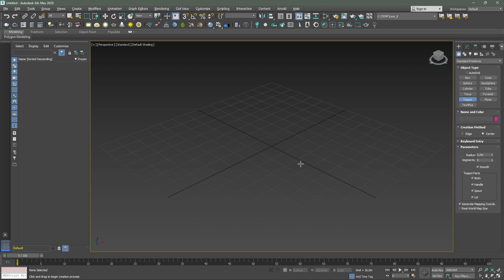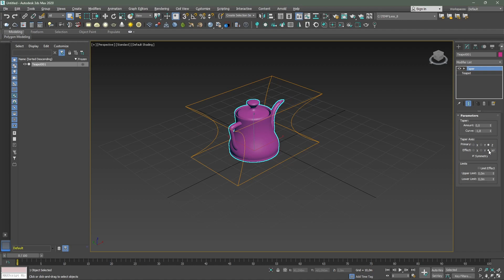Підручник 3ds Max. Урок №49. Модифікатор Taper (Звуження)